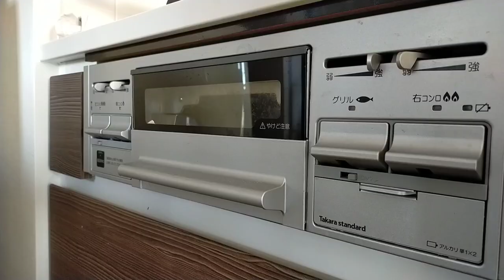70 ❘ cá rô biển hấp xì dầu, lo lắng sẽ có động đất mạnh, sora dọn dẹp giúp mẹ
70 ❘ cá rô biển hấp xì dầu, lo lắng sẽ có động đất mạnh, sora dọn dẹp giúp mẹ

Hằng xin kính chào ông bà cô chú anh chị đã đến với kênh Hằng Lê cuộc sống ở nhật.🥰

Bình thường Hằng đăng video vào tối thứ 3, 5, 7 hoặc chủ nhật lúc 19h30 hàng tuần. Mọi người nhớ đón xem nhé!😍

Xin chân thành cảm ơn ông bà cô chú anh chị rất nhiều ❤️❤️❤️